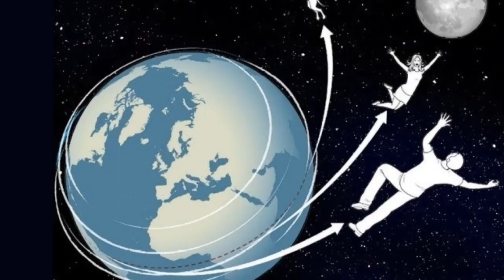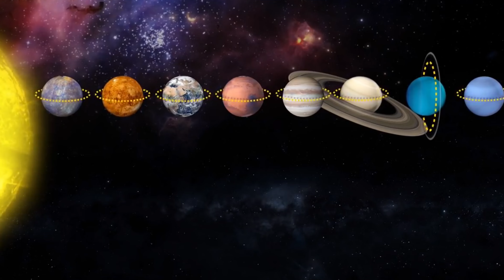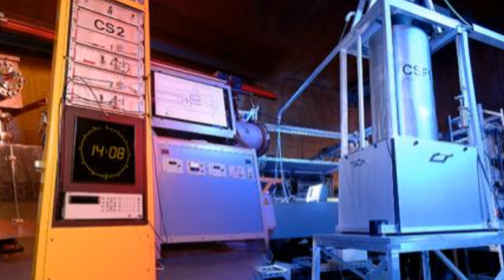Eerie Scenario: If the Earth Suddenly Stopped Spinning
In this spine-chilling video, we explore an eerie scenario that has plagued our imaginations for centuries: What would happen if the Earth abruptly stopped spinning? Brace yourself for "The Day Time Stood Still: The Terrifying Reality If Earth Ceased to Rotate." Join us on a thought-provoking journey as we delve into the catastrophic consequences that would unfold if our planet's rotation came to an abrupt halt. From mind-boggling changes in weather patterns to a relentless barrage of cataclysmic events, the impact on Earth and all life forms inhabiting it would be unimaginable.

On Magnifying Space we will go through the universe, our planets and the solar system.